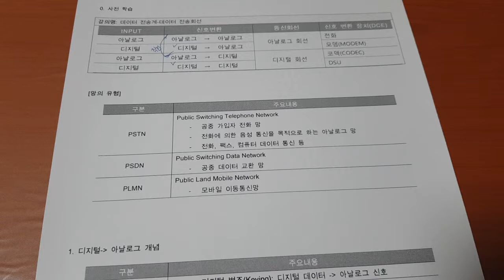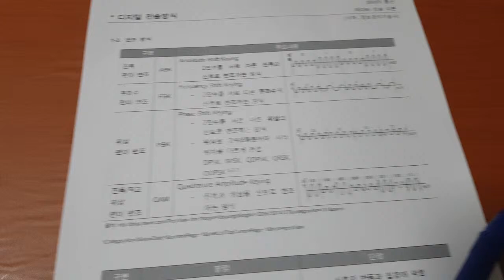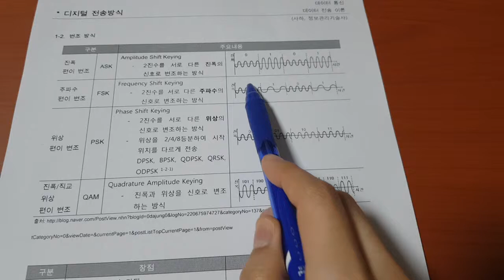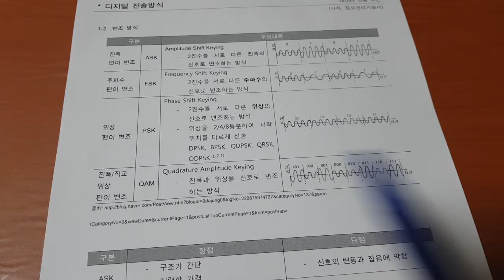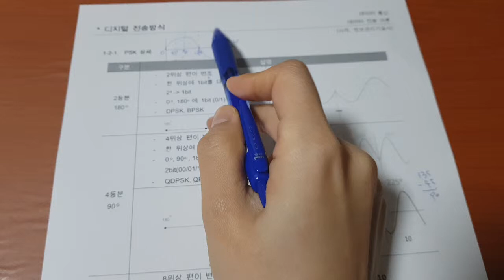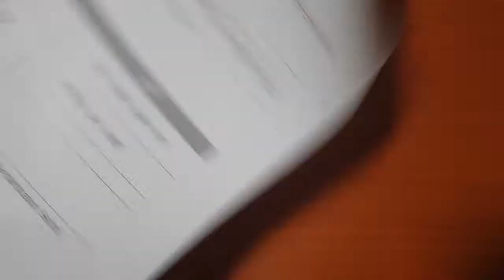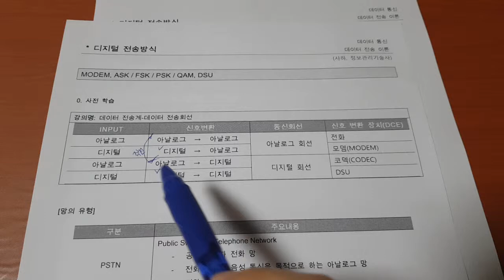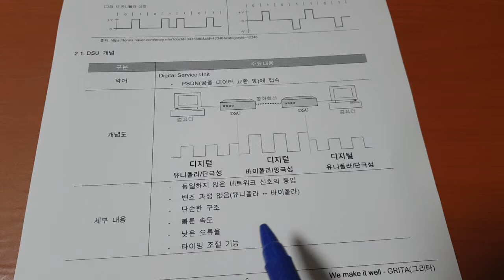정보처리기사 데이터통신 008 디지털 전송방식